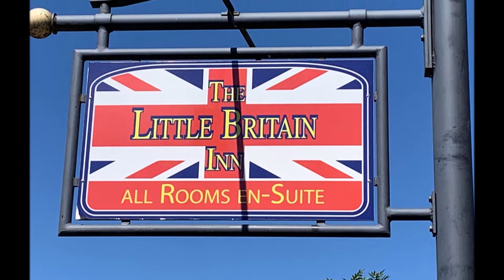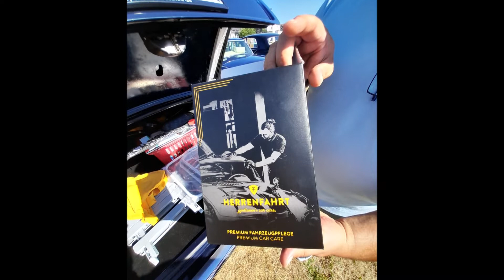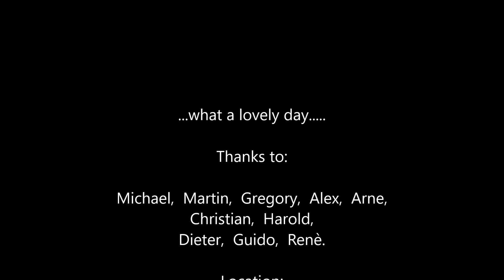2022 RR&B LITTLE BRITAIN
First meeting of our small group "The Rolls-Royce & Bentley Boys" at a very lovely location "The Little Britain Inn" in Linz-Vettelschoß/Germany near the Rhine.